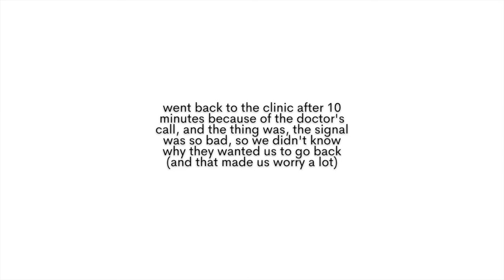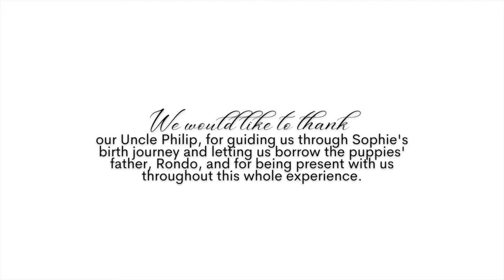Sophie's Birth Vlog | POMERANIAN GIVING BIRTH 2022 (Philippines)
A fresh, positive, and sentimental birth vlog and story for all of you. We are overjoyed to finally welcome our new puppies into the Dy Family. There were a few complications in the end, but God is good and made sure we were all kept safe and sound.